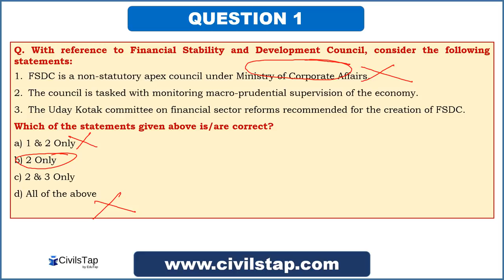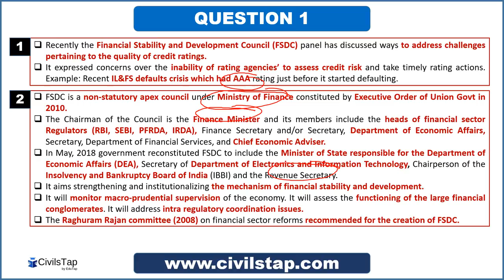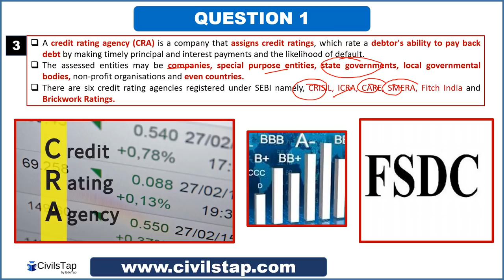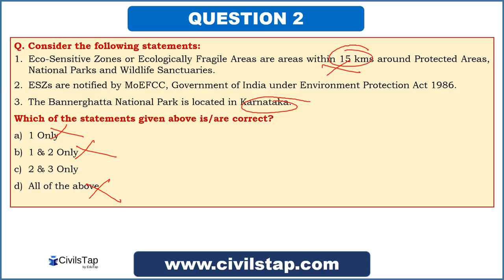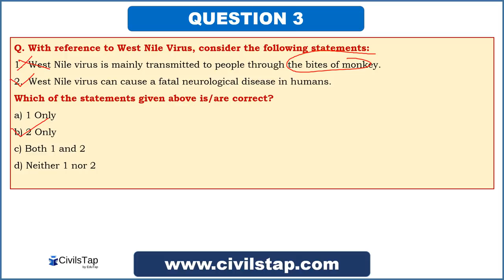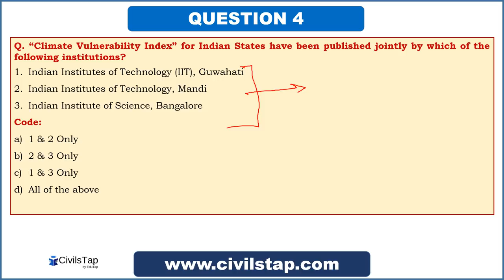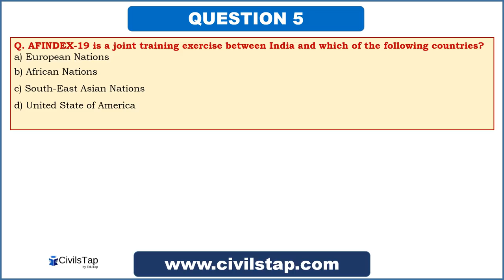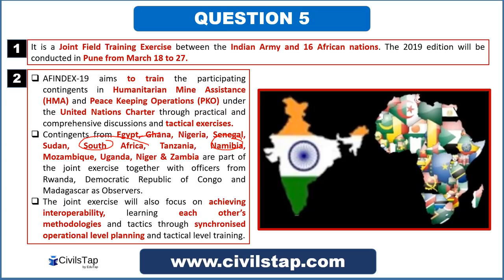Day 14 | March 2019 | Daily Current Affairs | IAS Prelims 2019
May it be the Prelims, the mains or the personality test, current affairs will be the most vital ingredient in your civil services journey. Every Prelims question is directly or indirectly derived from the various current affairs for UPSC IAS. Understanding the same, we at CivilsTap present to you Daily current affairs MCQs series - "Jigyasa" in which we publish 5 MCQs for you to solve and also download and store as PDFs which cover current affairs in an interactive and fruitful manner.

The series covers current affairs MCQs for IAS exam from multiple sources like The Hindu, Indian Express, Business Standard, Livemint, etc and if required we also go on to publications like PIB, PRS to create relevant MCQs for you.
You can have a look at all Jigyasa videos in an organized manner on our